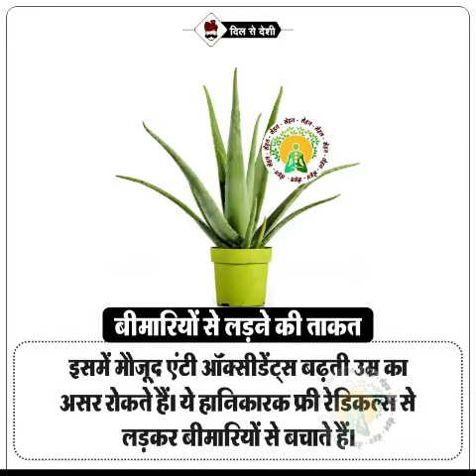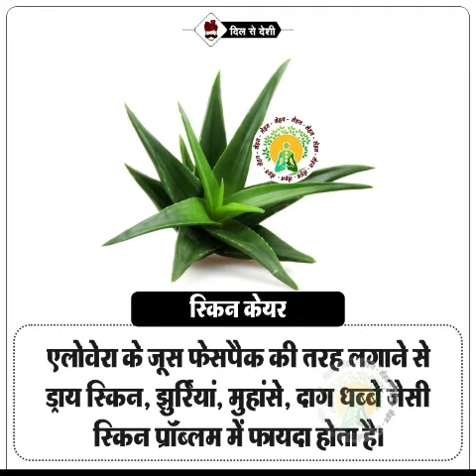एलोवेरा के लाभ | Benefits of Aloe Vera| Dil Se Deshi Sehat